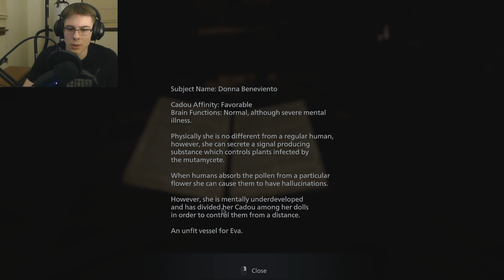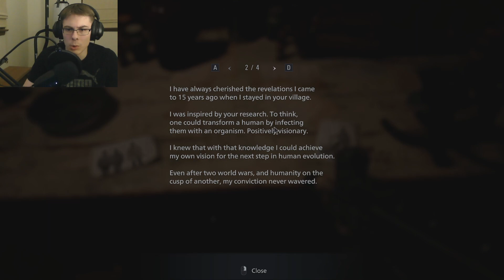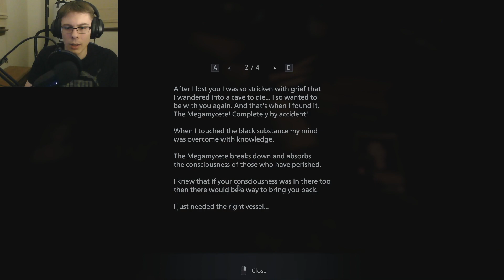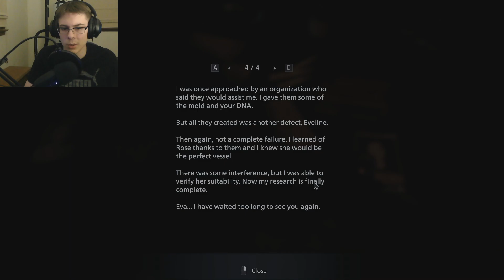Will chris help us?.. (Resident Evil Village Part 6 + Ending)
Resident Evil Village is also available on Consoles